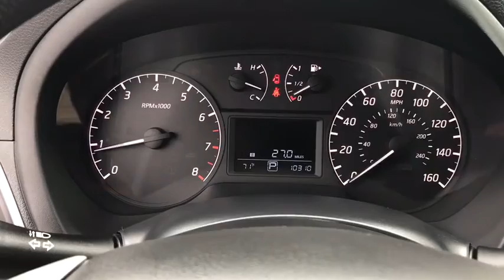2017 Nissan Sentra Worthington, Columbus, Westerville, Powell, Delaware A71484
Used 2017 Nissan Sentra available in Worthington, Ohio at Jack Maxton. Servicing the Columbus, Westerville, Powell, Delaware area.

Jack Maxton
700 E. Dublin-Granville Road